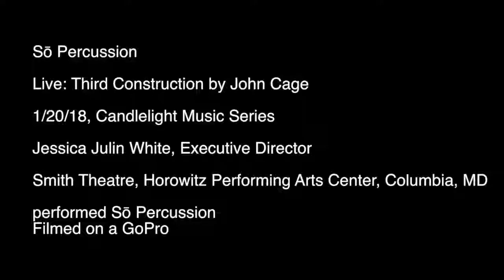Sō Percussion --- live from Columbia, MD: Third Construction by John Cage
John Cage's Third Construction performed live by Sō Percussion on 1/20/2018